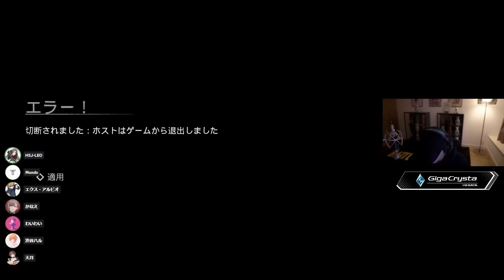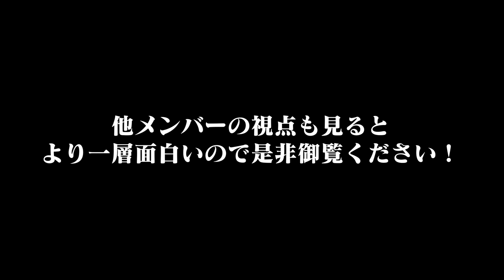ホラゲーなのに爆笑してしまったwww (CRカップ二次会)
ホラゲーでこんなに笑う日が来るとはwww
酔いちゃん編集で更に面白くなってしまった神回です。w

▼編集：ホロ酔いさん。

・ハーマンミラー x ロジクールG エンボディゲーミングチェア：（